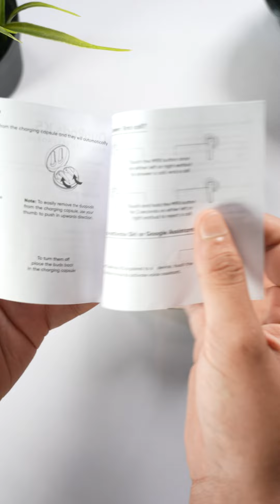Mivi DuoPods K5 TWS Earbuds exclusively available on Daraz!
WHAT’S INSIDE?
Mivi has launched its budget friendly yet stylish earbud Duopods K5 and can be bought exclusively from the largest e-commerce platform of Nepal, Daraz !

OUR GEARS
📷 CAMERA 1
📹 CAMERA 2
📸 LENSES LENS 1
📸 LENSES LENS 2
📸 LENSES LENS 3
📸 LENSES LENS 4
🎙️AUDIO MIC 1
🎙️AUDIO MIC 2
💡LIGHT 1
💡LIGHT 2

SOCIAL
Handle: @techpankti